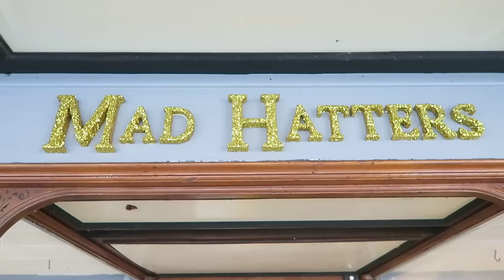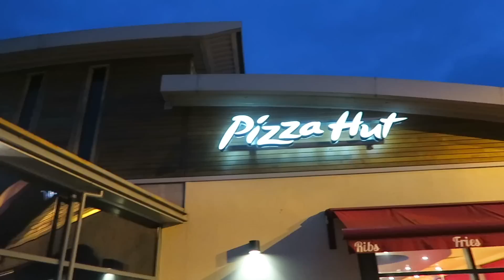Weekly Vlog 25 | Chester and Alan Menken in Concert!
Twitter📱 - @elliesteadman
Instagram📷- @elliesteadman
Snapchat👻- elliesramblings
Periscope📹 - elliesteadman